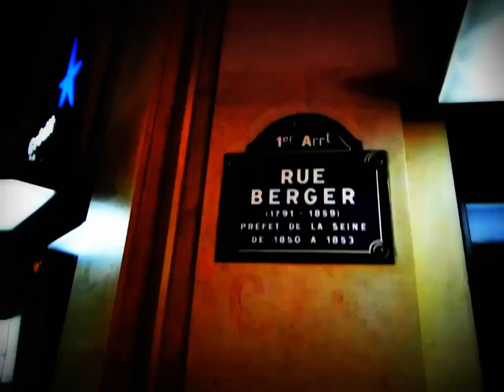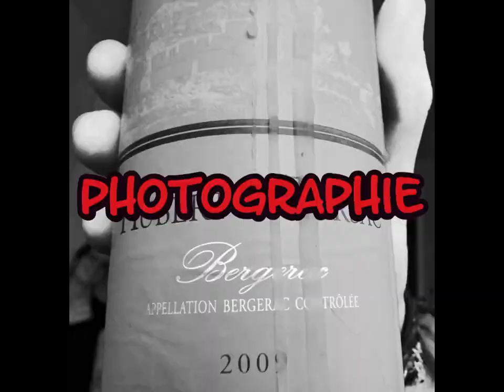Oliver Berger ≠ Photographie is not an art form